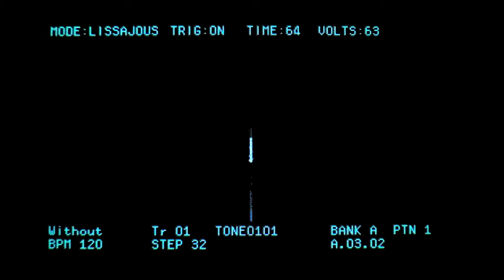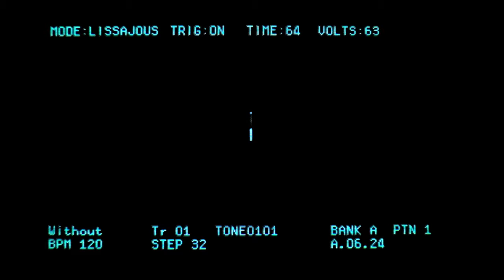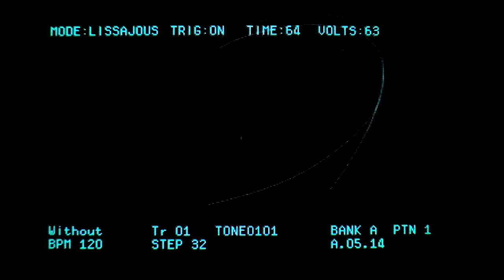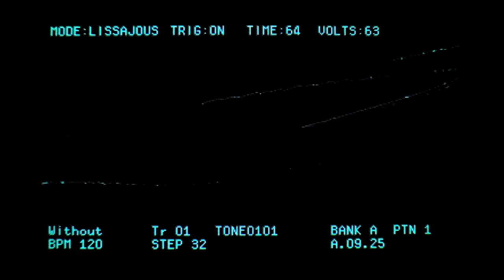MV: Without(KORG DSN-12 study) by Sad Juno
Music is powered by KORG DSN-12,
Direct recording from Nintendo 3DS.